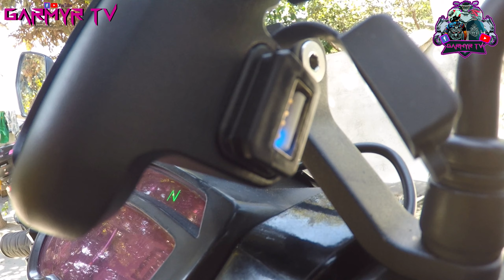SNIPER 150 REWIRING ||GARMYR TV